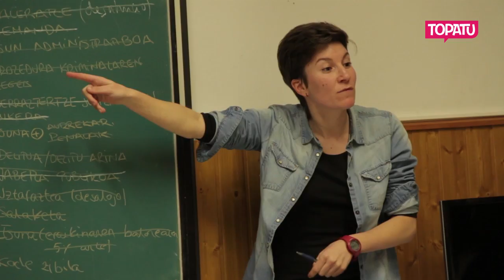Gaztetxe eta gazte asanbladen topaketa 2016 - Oñati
Alternatiben eta kolektiboen barne funtzionamenduaren inguruan eztabaidatu dute Euskal Herriko txoko desberdinetan autogestio proiektuetan aritzen diren 250 gaztek. Oñatiko Antixena gaztetxean bildu dira, iragan urtean Laudion egindako topaketari jarraikortasuna emanez.